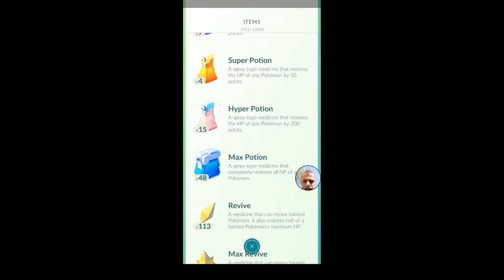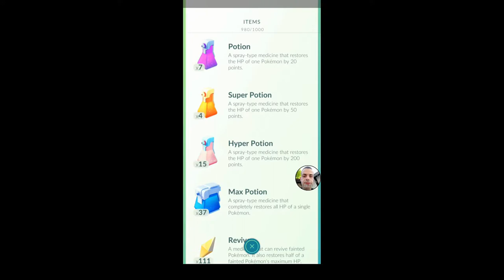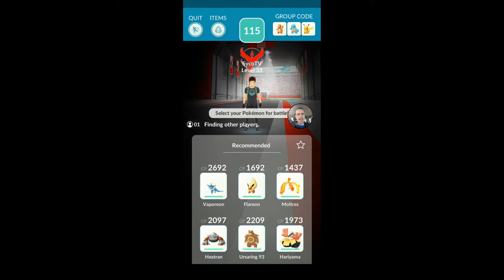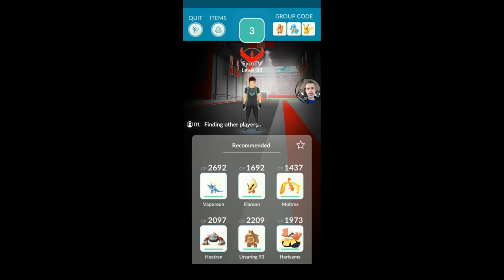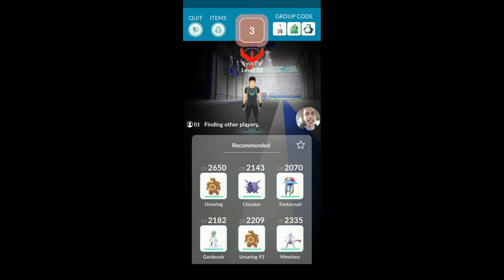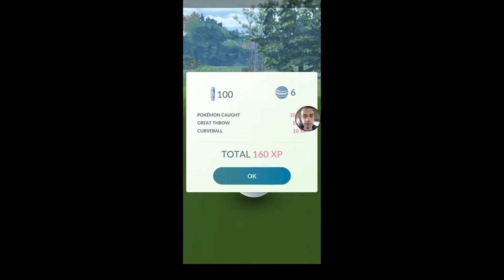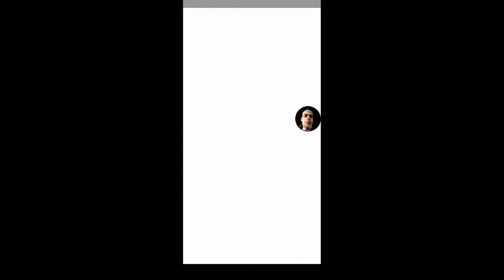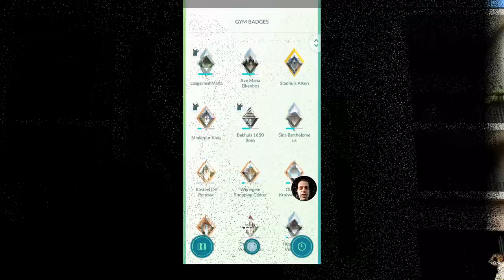POKEMON GO NOG EENS - Vlog 535 SycoTV